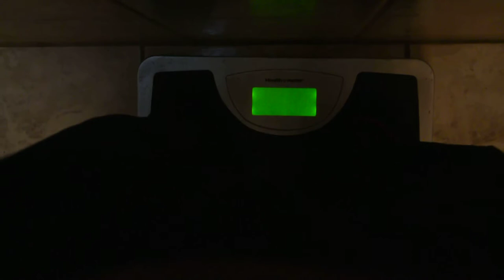UD Skam - Day 53 Weigh in - Day 4 Carb Back Loading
Today is Day 53 of my weight loss transformation and I weighed in at 168.4 lbs

Today is Day 4 of carb back loading and I have been on point with my low carb intake.  Remember, this is only for the first 10 days and then the real carb back loading begins.  Can I make it through the weekend?  Only time will tell, I'll be back Monday to report back in.  Have a greet weekend!

(Day 53) Day 4: 168.4 lbs